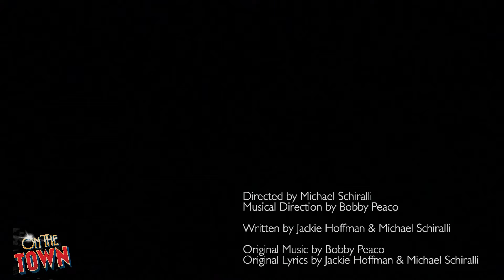ON THE TOWN with the Hilarious Jackie Hoffman- Episode 9!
From BroadwayWorld's Archive: Just before On The Town began previews on Broadway, the show's cast and creative team gathered at Ars Nova for the kind of comic relief that only Jackie Hoffman can provide. No one is safe in this uproarious, very special edition of Hoffman's one-woman show! BroadwayWorld has brought you nine episodes from the invitation-only event, and you can check out the final episode, 'I'm Still Here,' below.